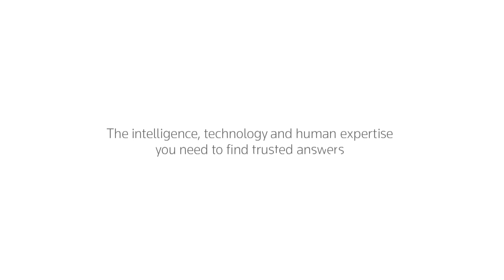What Makes You Different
At Thomson Reuters, a core function of our values includes celebrating the power of difference, and the unique attributes and experiences we each bring. It goes beyond demographics and representation, and connects to how our business celebrates all types of diversity to drive innovation, support customers, and strengthen our internal community through workingatTR. So with this in mind, we asked some of our leaders "what makes you different?"